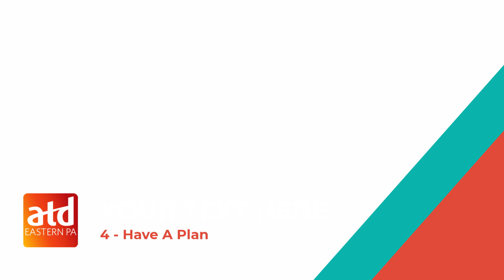Have A Plan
Vincent Fazio, MBA
Keystone Leadership Group LLC